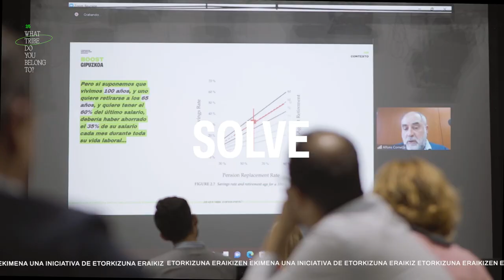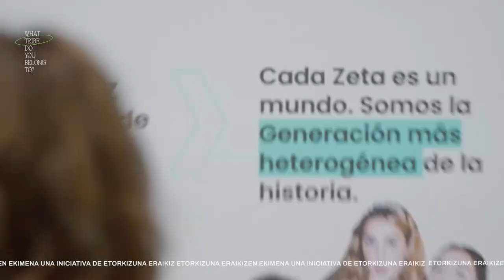Boost New tribes